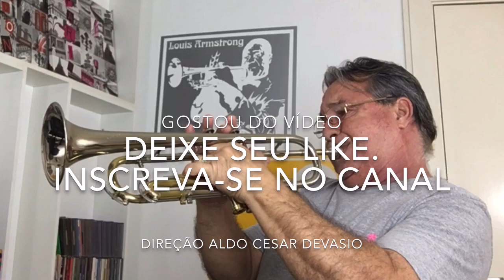Lugar Comum Gilberto Gil e João Donato solo instrumental Trompete Conn Connstellation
Lugar Comum Gilberto Gil e João Donato aqui Aldinho interpreta cover com solo releitura instrumental para trompete
Beira do mar
Lugar comum
Começo do caminhar
Pra beira de outro lugar

Beira do mar
Todo mar é um
Começo do caminhar
Pra dentro do fundo azul

A água bateu
O vento soprou
O fogo do sol
O sal do senhor

Tudo isso vem
Tudo isso vai
Pro mesmo lugar
De onde tudo sai

Beira do mar
Lugar comum
Começo do caminhar

A água bateu
O vento soprou

Tudo isso vem
Tudo isso vai
Pro mesmo lugar